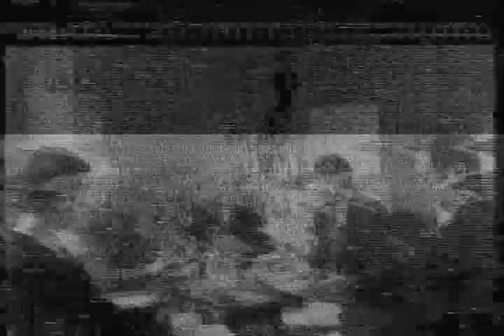Gálvölgyi János - Magyar Santa Claus